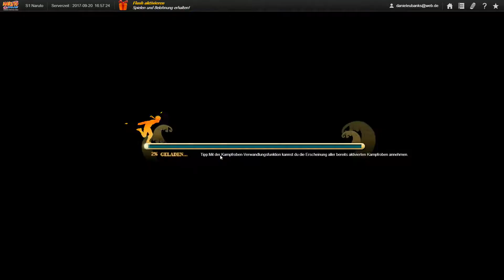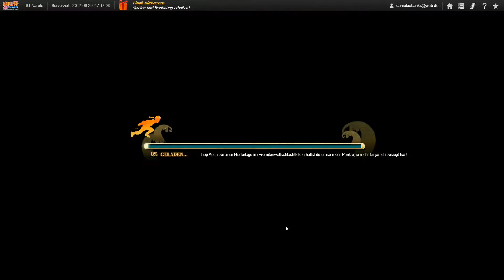Naruto Online [Gameplay German/Deutsch] | Let's Play Nr. 5 | Dämon Zabusa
Naruto Online [Gameplay German/Deutsch] | Let's Play Nr. 5 | Dämon Zabusa &  Beschützen der großen Brücke & Einzeltraining

Naruto Online ist ein MMORPG, das sich um die Geschichte des beliebten Animes Naruto dreht. Es kombiniert als Online-Spiel klassische Kämpfe aus dem Original mit neuer Grafik und neuen Schlachten, um den Fans ein völlig neues Spielerlebnis auf Deutsch zu bieten. Man will sich in der Welt von Naruto Online gemeinsam mit den Spielern weiterentwickeln und mit ihnen spannende Abenteuer erleben. Das Ziel ist es, ein großartiges Anime-Spiel zu schaffen, an dem alle Spieler Freude haben können.